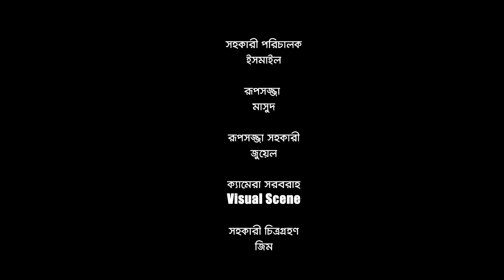দুলাভাই জিন্দাবাদ | Dulabhai Jindabad | Jahid Pappu | Sushmita Sinha | Ayat | Bangla Natok 2022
Fiction : Dulabhai Jindabad "দুলাভাই জিন্দাবাদ"

Starring: Jahid Pappu, Sushmita Sinha, Rahman Ayat, Hridika Hridi
Script & Direction: Tanvir Tonmoy
DOP: Azizul Islam Akash & Amir Hamza
Title, Edit & Color: Tanvir Tahsan
Singer, Lyrics, Tune & Music: NUR UN NABI
Producer: Md Habibur Rahman Khan

BanglaDrama​​​2022
BangladeshiNatok​​​2022
BangladeshiDrama​​​2022
RomanticNatok​​2022

This content is a Copyright protected content of VisualScene. If someone try to violate the copyright, legal action will be taken against those !!!